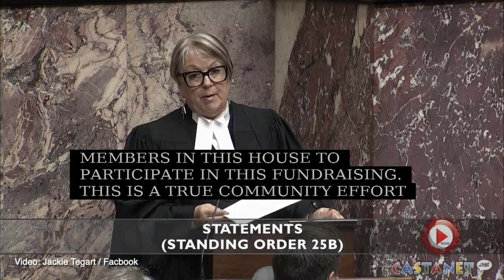MLA announcing Lytton Strong wine fundraiser